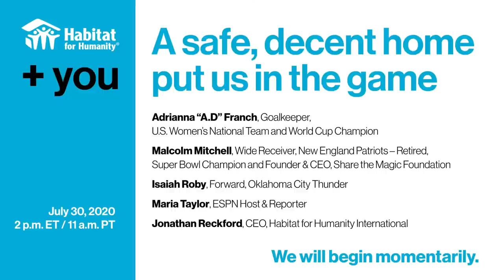+You: A safe, decent home put us in the game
In this discussion, Jonathan Reckford (Habitat CEO) will engage in conversation with professional athletes A.D Franch (U.S. Women’s National Team goalkeeper and World Cup Champion), Malcolm Mitchell (Wide Receiver, New England Patriots – Retired, Super Bowl Champion and Founder & CEO, Share the Magic Foundation), and Isaiah Roby (Forward for the Oklahoma City Thunder) who will share their stories and the role that their Habitat homes played in their personal and professional success. Maria Taylor (ESPN Host & Reporter) will moderate.